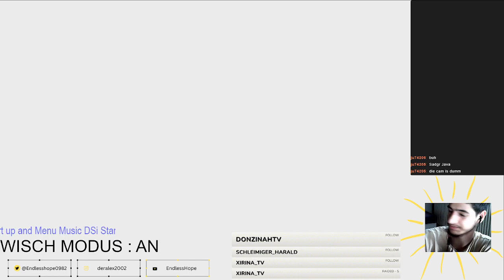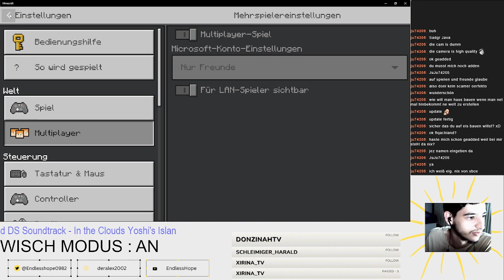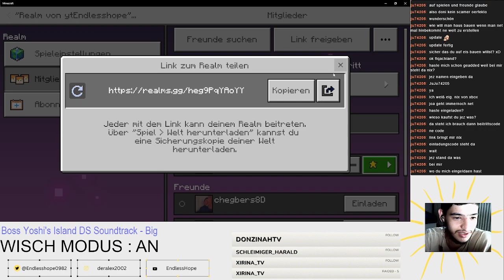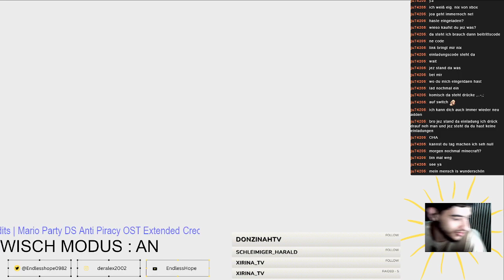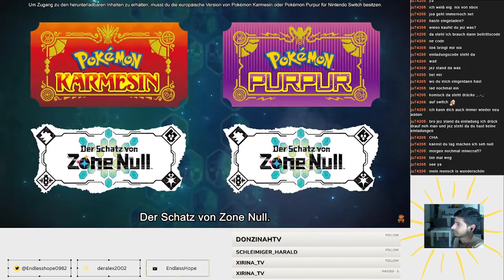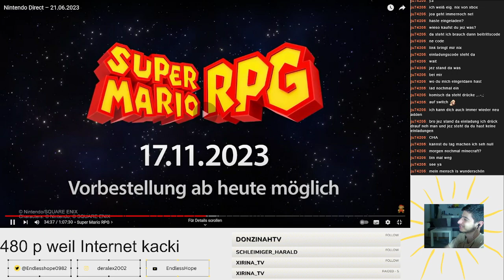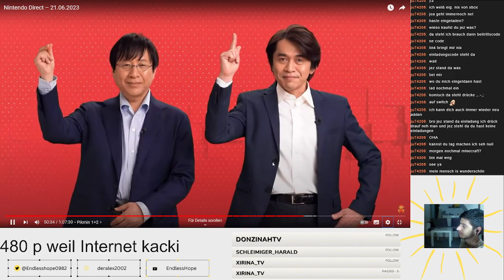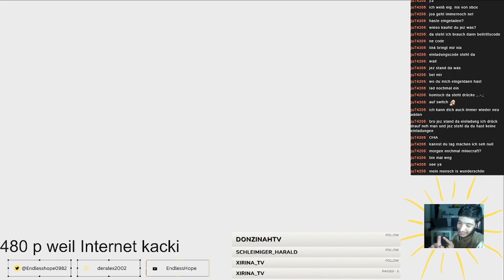Wisch Stream 2.0 und Nintendo Direct